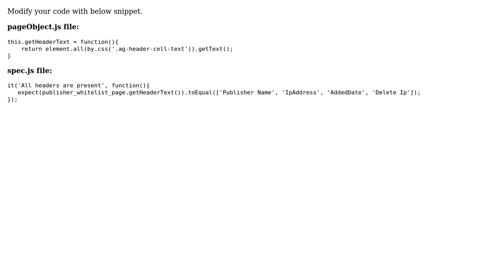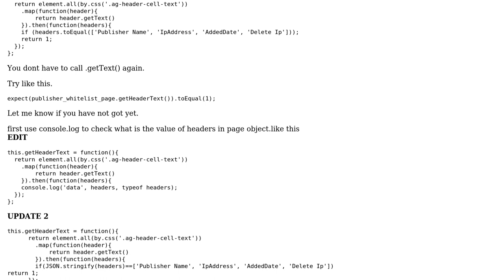Protractor/Javascript - Reference syntax to pass function into a value for expect clause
With thanks & praise to God, and with thanks to the many people who have made this project possible! | Content (except music & images) licensed under CC BY-SA | Music | Images & others | With thanks to user Vikas Gupta user Sudharsan Selvaraj user Kirsty Meredith and the Stack Exchange Network Trademarks are property of their respective owners. You are responsible for your own actions.